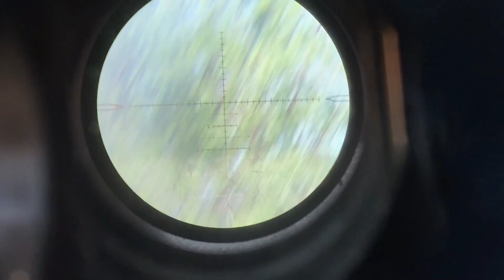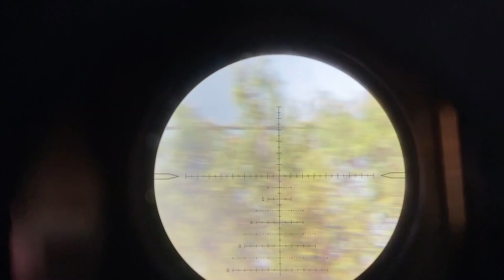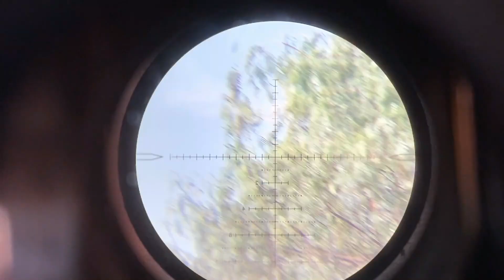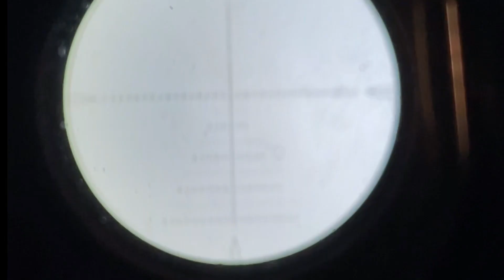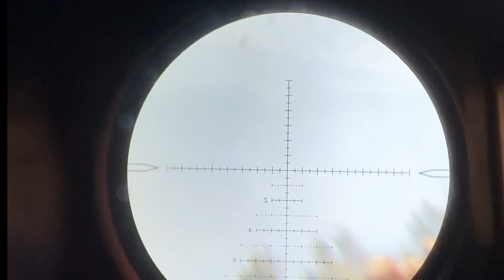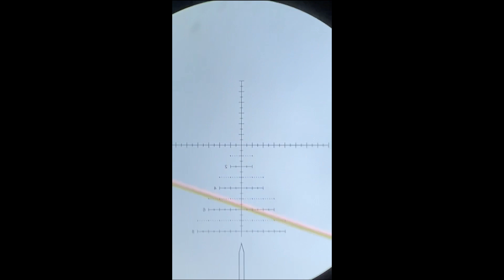casería de tórtolas inicio y final de temporada 2023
Esta es la temporada más corta en chile que solo duro 4 días por contagio de fiebre aviar alcance a grabar el inicio de temporada espero les guste saludos de chile para el mundo .